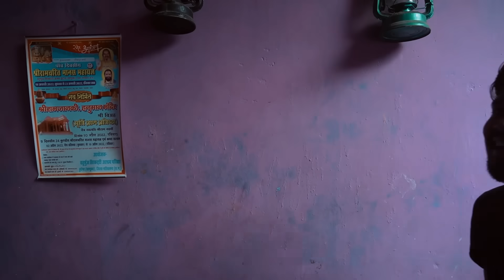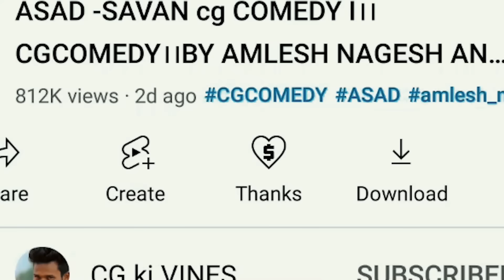GANGA गंगा cg COMEDY I।।CGCOMEDY।।BY AMLESH NAGESH AND CGKIVINES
जय जोहार जय छत्तीसगढ़ जय सेवा
तो संगवारी हो आगे नवा विडियो ... विडियो के मजा लेव
अउ गलती होहि तो माफ़ करहु ...
अउ अवइया  विडियो तक मया दया राखे रहू ...